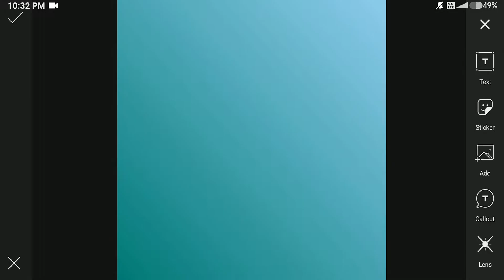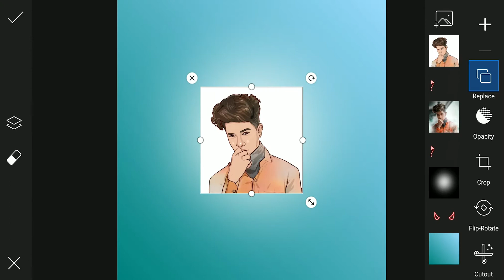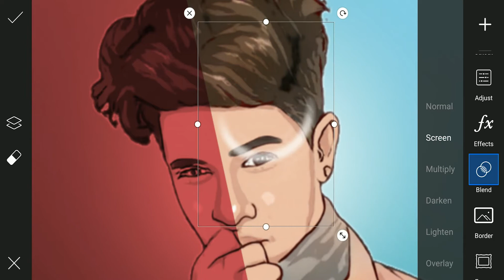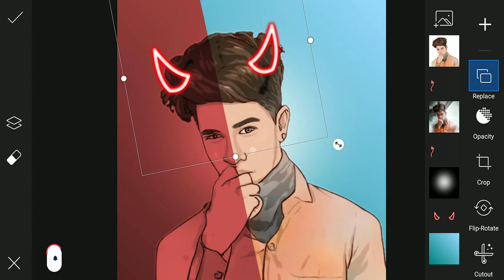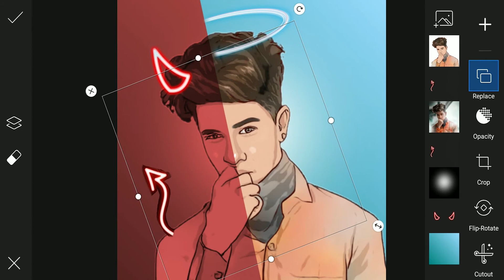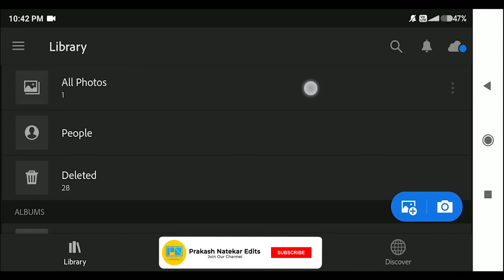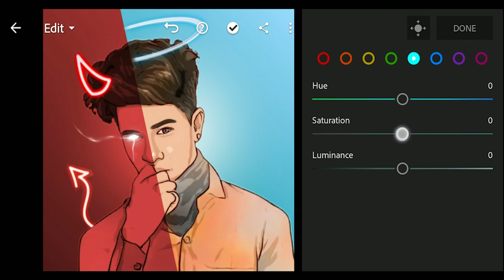Devil vs Angel Concept Photo Editing in Picsart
Download The Toon App From Google Play Store